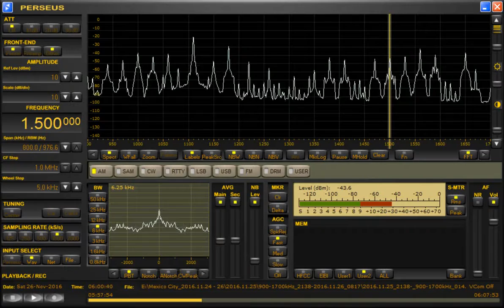XEDF-Radio Fórmula Segunda Cadena (Mexico) 1500kHz 11/25/16 23:58~ (CST) - ID & National Anthem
Received by RadioPerseus with PERSEUS SDR Receiver & ALA100MS active loop antenna when visted Mexico City, Mexico, in end of November, 2016.